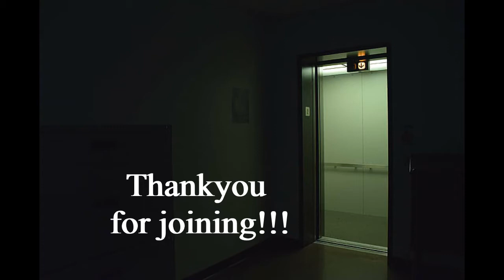Honolulu Airport Lift at Midnight.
When Fear Crawls in like a Snail, Trust The Lord.